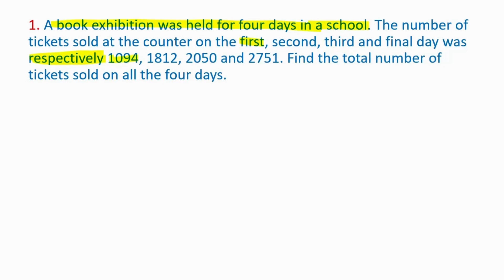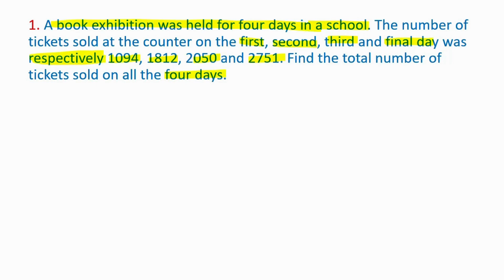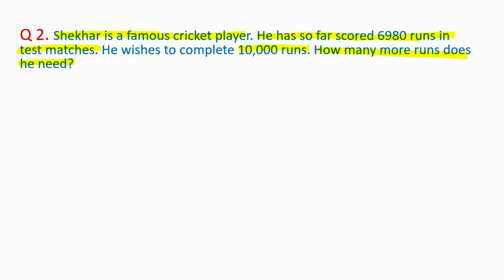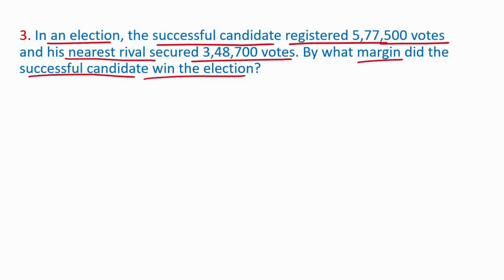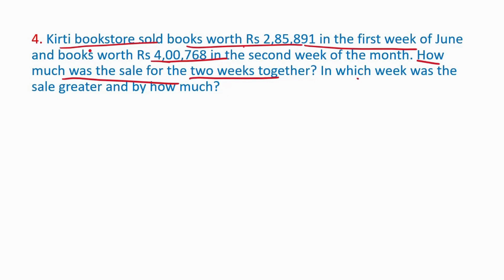Knowing Our Numbers Exercise - 1.2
Q.1 A book exhibition was held for four days in a school. The number of tickets sold at the counter on the first, second, third and final day was respectively 1094, 1812, 2050 and 2751. Find the total number of tickets sold on all the four days.
Q.2 Shekhar is a famous cricket player. He has so far scored 6980 runs in test matches. He wishes to complete 10,000 runs. How many more runs does he need?
Q.3 In an election, the successful candidate registered 5,77,500 votes and his nearest rival secured 3,48,700 votes. By what margin did the successful candidate win the election?
Q.4 Kirti bookstore sold books worth Rs 2,85,891 in the first week of June and books worth Rs 4,00,768 in the second week of the month. How much was the sale for the two weeks together? In which week was the sale greater and by how much?